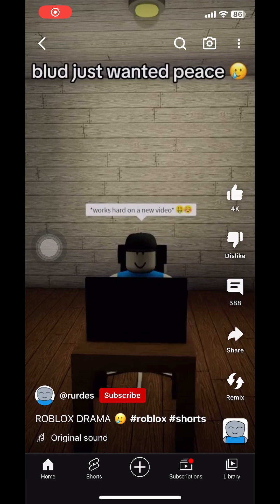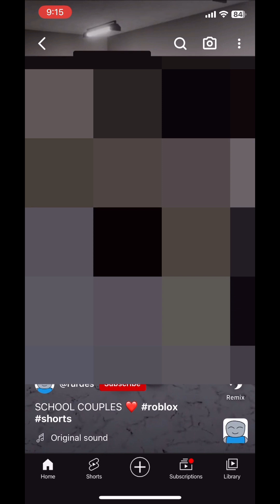Exposing Rurdes for his actions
TYSM if u joined it helps me a lot!